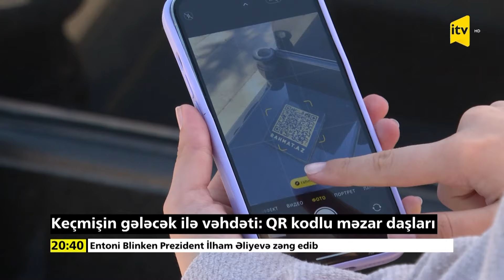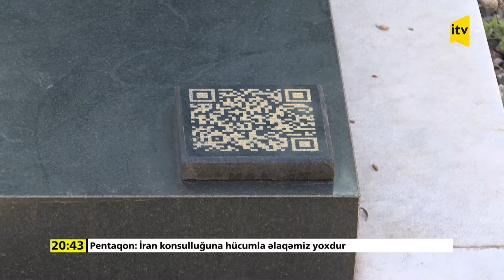Məzarlar üzərində quraşdırlan QR kodlarda rəhmətə gedən insan haqqında məlumatlar yerləşdirilir